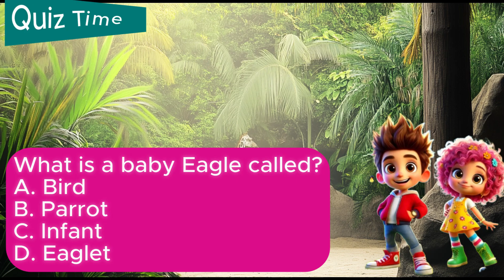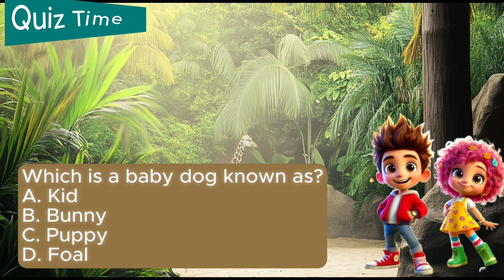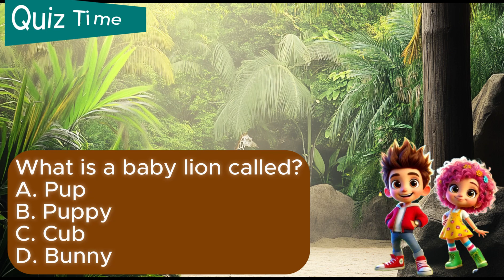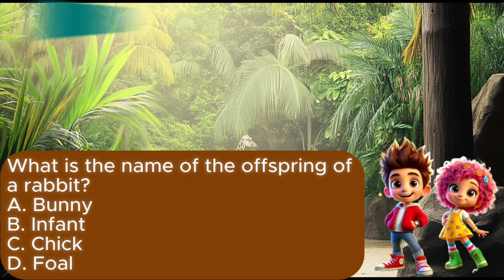Quiz: Animals & Offsprings - Part 1 | Educational videos for kids | Kids Learning Videos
Get ready for a fun quiz about animals and their offsprings/babies!
Can you guess what a baby lion is called? Or what the offspring baby chicken is?
Test your knowledge, learn new things, and enjoy this exciting animal & offspring quiz made just for kids!